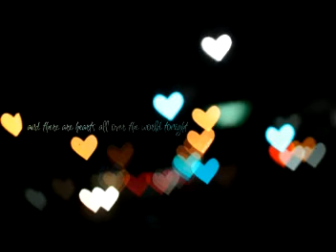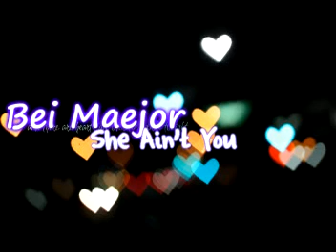Bei Maejor - She Ain't You w/ Download & Lyrics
Lyrics:
Oh
Girl
She ain't you
No
So I miss you
It's Bei Maejor
And Jukebox Boy

I think back
On when we used
To be
So happy
Me and you together

My new girl
Tryna replace that
But she can never be
What you were to me
I know you
Like whatever (whatever)
Told me like whatever

So now
I'm hoping
Maybe one day you'll
Let your heart open
If you don't then you
Leave me heart broken
All alone singing
This song
Singing singing this song
So now
I'm like
Noo

That any other girl
Could do the things you do
If only I had known
I'd never let you go away
And do them things to you
But now my baby's grown
Gone away
And I got another girl
Whose cool
But no
She ain't you
Girl you know
She ain't you girl

So umm
I think back
Bout how we used to say
That we were gonna stay
Always together
Any kinda weather
Any bird
Any plane
Superman don't mean
A thing
No no

I think back
To how we used to be
All on the phone
Talking til 3
Ah 4
Ah 5
In the morning
Without being bored
And talking about nothing

Think back many years
When I used to sneak
In ya crib like this
Shh
Be quiet
Or your Dad will hear us
And he's gonna kill us

So now
I'm hoping
All alone singing this song
So now
I'm like
Noo

I got another girl
Whose cool
But no
She ain't you
Girl you know

So now
I'm calling
The radio
Hoping that my call
Gets through
Cause I wanna play this song
And I wanna dedicate it
To you

I'm on the phone
With the radio
Hoping that this call
Get's threw (threw)
Cause I want you to hear
This song
To you

So now
I'm like
Noo

Gone away
Whose cool
But no
She ain't you
Girl you know

Every girl gone away
And now I know think back
Every no she ain't you girl
You know she ain't you girl

Did you hear that part
At the end
Where I was like yoouu
I hit that note
Young Boyz